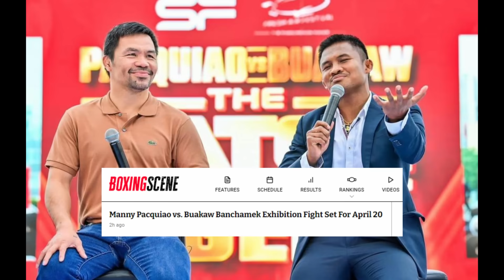BREAKING: PACQUIAO Title Fight sa April Kasado na | INOUE vs Casimero Confirmed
manny pacquiao | naoya inoue vs john riel casimero